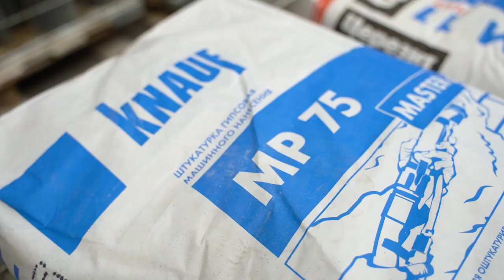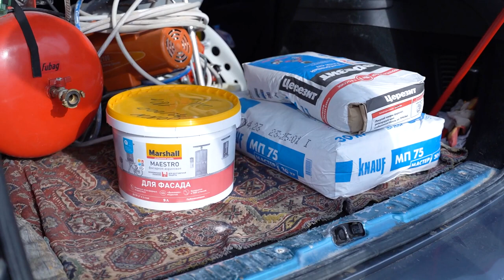Шпаклевочный аппарат EGO + компрессор супер тест на сложных материалах